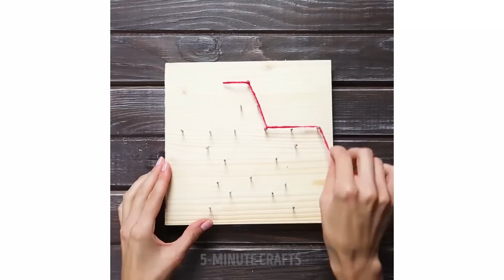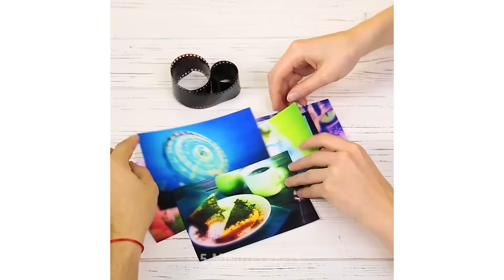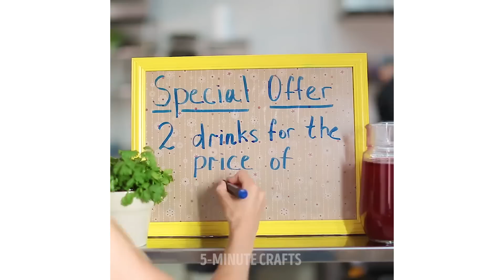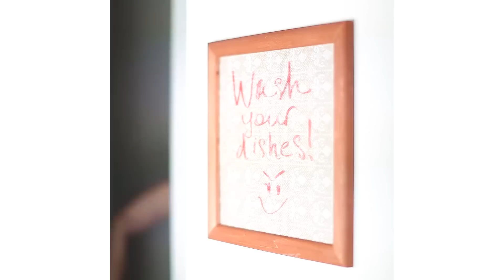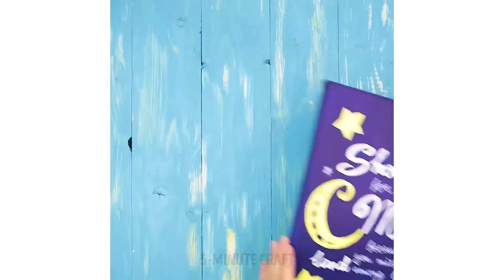15 DIY Projects That Will Make Your House Look Amazing